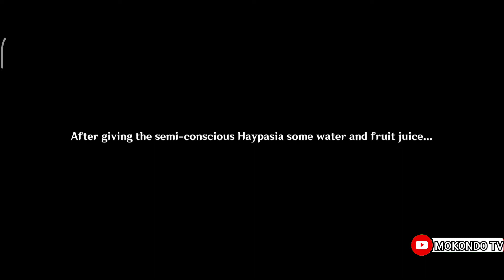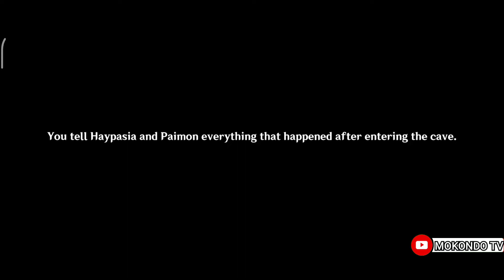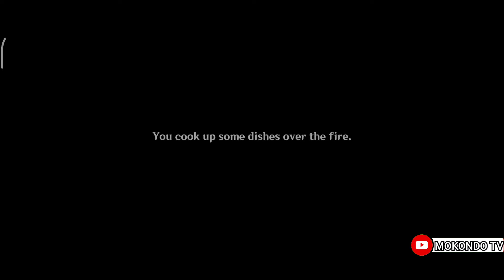Genshin Impact 3.0 - Through Mists of Smoke and Forests Dark: Silent Seeker of Knowledge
🔴Genshin Impact 3.0 - Metamorphosis of Wood: Assemble 3 Complete Aranara Carvings

🔴Genshin Impact 3.0 - Metamorphosis of Wood, Assemble 4 Complete Aranara Carvings

🔴Genshin Impact 3.0 - How to get Aranara carvings For Furniture in Serenitea Pot

🔴Aranara's Choir Singing Cut Scene | Genshin Impact 3.0

🔴Genshin Impact 3.0 Sumeru - Nilou The Dance of Sabzeruz, Cut Scene

🔴Genshin Impact 3.0 - Alhaitam Vs Scarlet Boss Fight in Port Ormos, Cut Scene

🔴Genshin impact 2.5 New Events
Of Drink A Dreaming, Bartender events
 (Full gameplay walkthrough) Update Everyday

please help
because I don't have a job/Money during the pademic in Indonesia
just play & Create content of genshin impact all night long
to make a Money for my life and family

I am the man playing
Genshin impact With potato phone
All day all night long

until 100,000 on this month

🔴Genshin Impact - All
Zhongli location After lantern Rite Festival

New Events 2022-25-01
🔴Genshin impact 2.4 Fleeting colors in Flight
Full Gameplay walkthrough

🔴 Genshin Impact
A Study in potions Events challenge
(gameplay walkthrough)

🔴Genshin Impact - Hereafter World quest

🔴Genshin Impact Guide - Traveler's Pictures Book Web Event Gameplay walkthrough

Genshin impact 2.3 New Events: Shadows Amidst Snowstorms Gameplay

until to Reach 1 million Views in this Month
🔴Genshin Impact 2.1 Update - Kaedehara Kazuha, Lumine & Yae Miko Vs Ei Baal (Raiden shogun) Cut Scene

🔴 Genshin Impact 2.1 Baal Raiden shogun Killing La Signora (Cut scene)

🔴 Genshin Impact Fishing Guide Gameplay